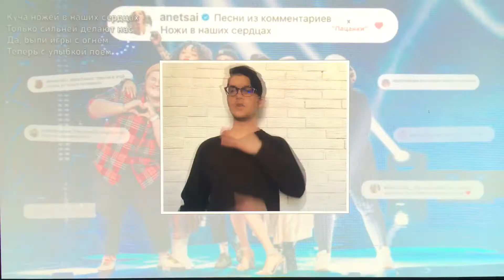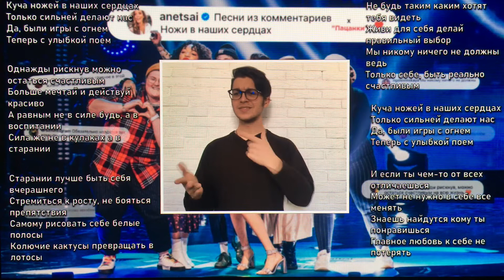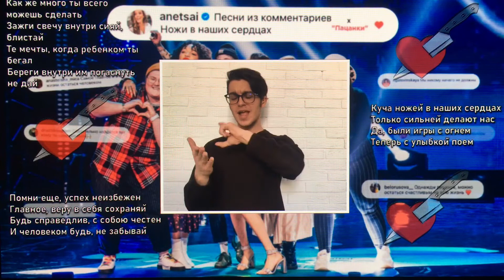Анет Сай - Ножи в наших сердцах 🔪❤️ (Песни из комментариев) (Жестовая песня) 2021